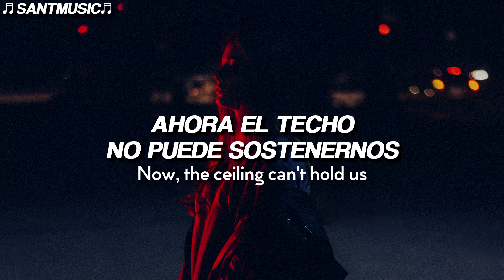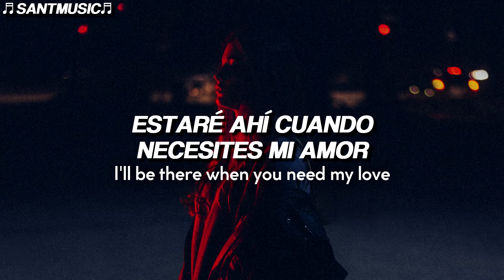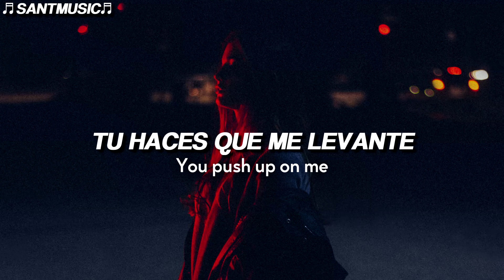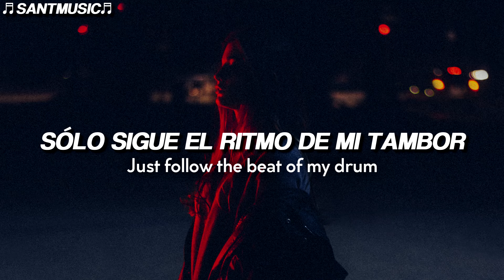Alan Walker - The Drum // Subtitulada al Español + Lyrics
Alan Walker - The Drum
Enlace al video de la canción original:

🔻 [Lyrics]
Ooh, I can't pretend
Like you didn't bring my tempo up again
(Tempo up again)
My head's in a spin
You send my body to a place it's never been

Baby, won't you let me
Keep you up all night, let the morning come closer
You send me so high now, the ceiling can't hold us
Listen to my heart, let the rhythm control ya
I'll be there when you need my love
Just follow the beat of my drum (Drum, drum, drum, drum, drum)

It goes um-pa-pum-pa-pum, pum-pa-pum, pum-pa-pum-pum
Um-pa-pum-pa-pum, pum-pa-pum, pum-pa-pum-pum
Um-pa-pum-pa-pum, pum-pa-pum, pum-pa-pum-pum
Um-pa-pum-pa-pum, pum-pa-pum, pum-pa-pum-pum
Just follow the beat of my drum

Like I didn't let your love go to my head
Ha-ah, mm-mm
Ooh, I'm in a spin
Ah-ah

Whoa-oh, oh no, thinkin' about you, makin' my body behave so
Crazy, ooh, you make me wanna sway slow
You push up on me, baby, you got me for days, oh, you do

Um-pa-pum-pa-pum, pum-pa-pum, pum-pa-pum-pum
Um-pa-pum-pa-pum, pum-pa-pum, pum-pa-pum-pum
Um-pa-pum-pa-pum, pum-pa-pum, pum-pa-pum-pum

Um-pa-pum-pa-pum, pum-pa-pum, pum-pa-pum-pum
Um-pa-pum-pa-pum, pum-pa-pum, pum-pa-pum-pum
Um-pa-pum-pa-pum, pum-pa-pum, pum-pa-pum-pum
Um-pa-pum-pa-pum, pum-pa

Just follow the beat of my drum-pa-pum-pa-pum, pum-pa-pum, pum-pa-pum-pum
Um-pa-pum-pa-pum, pum-pa-pum, pum-pa-pum-pum
Um-pa-pum-pa-pum, pum-pa-pum, pum-pa-pum-pum
Um-pa-pum-pa-pum, pum-pa-pum, pum-pa